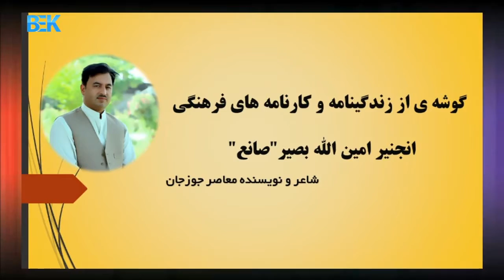معنوی ساوغه، صانع‌گه منسوب یېتّینچی شعری تۉپلم، چهارشنبه آقشام(سرطان 25) ساعت ۰۹:۰۰ده.